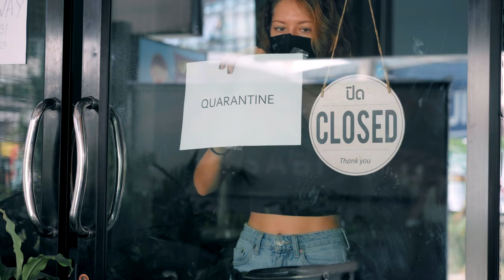INTRODUCING CLEVAIR MASK - 1 MINUTE